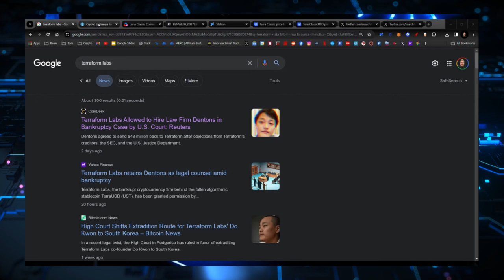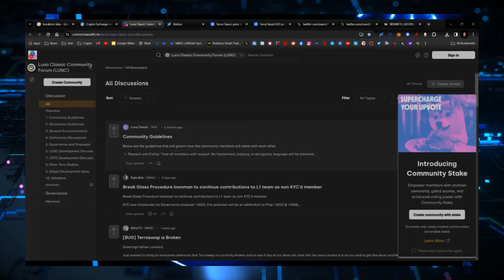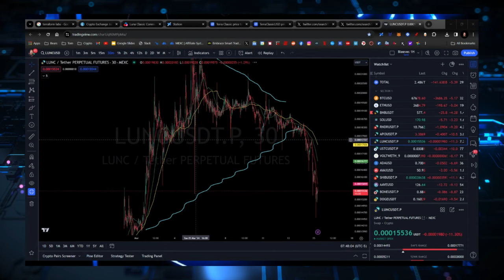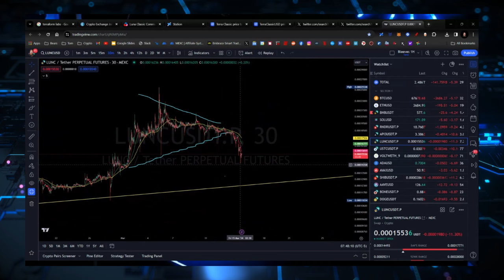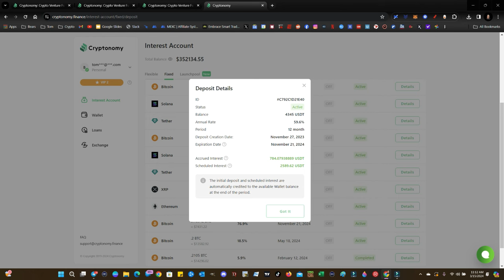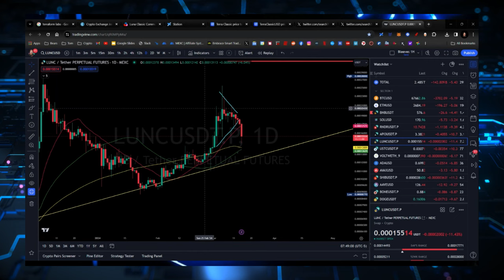TERRA LUNA CLASSIC! CALM BEFORE A STORM?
CRYPTO WALLETS
🪙 ERC-20 Wallet: 0xD507c4eEf733dfC3AB7A145b0367a867a6C45e0C
🪙 BTC Wallet: bc1qsu5c76jkw08a0eqkfkzgcfya99vle3kxe93a3u
🪙 Solana Wallet: FKQssfYgC2qrENwG2cyJyqH7hEYxFWH149zFrGx5Tuj8
🪙 Terra Luna Wallet: terra1ecl4l7yp5cqzgl0hdrlxp8lwjrr6epdv43scsc